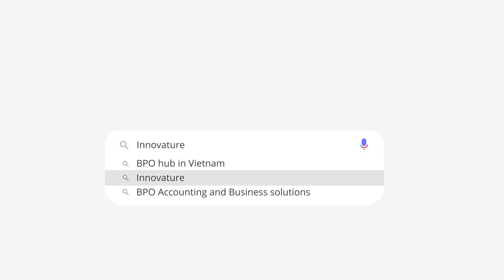What our top quality Customer Service Team can offer | Innovature BPO Vietnam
We take great pride in our team of BPO professionals who have been in the industry for many years. We have the most experienced call center representatives that can support the U.S., Canada, Japan, Korea, and China markets. We offer our clients top quality call center services, data entry, 24/7 chat and email support, giving them a faster return on investment (ROI).

Established in 2015, Innovature Consulting is a BPO (Business Process Outsourcing) company based in Vietnam, providing business offshore solutions to clients in North America, Canada, Australia, and Singapore.